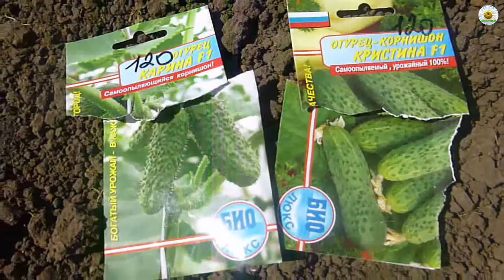Сеем самоопыляющиеся огурцы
Наша, только недавно созданная, группа ВК " Моя Семья.Жизнь в Казахстанской деревне"